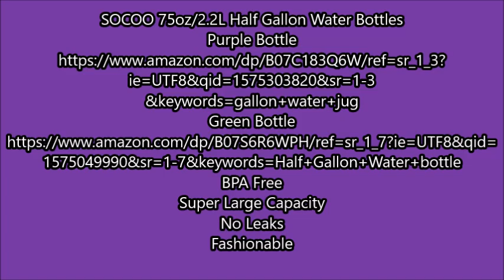Donia The DIY & Review Queen. Socoo Half Gallon Water Bottles.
SOCOO 75oz/2.2L Half Gallon Water Bottles
Purple Bottle
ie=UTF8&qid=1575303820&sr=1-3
&keywords=gallon+water+jug
Green Bottle
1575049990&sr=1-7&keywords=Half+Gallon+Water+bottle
BPA Free
Super Large Capacity
No Leaks
Fashionable

Movie By Paranormal Hood
Episodes
Books:
Pouring A Floor

Donia Gonzales-Copeland
POB 371
Delaware City, DE 19706

 Mail to:
Donia Gonzales-Copeland
POB 371
Delaware City, Delaware 19706